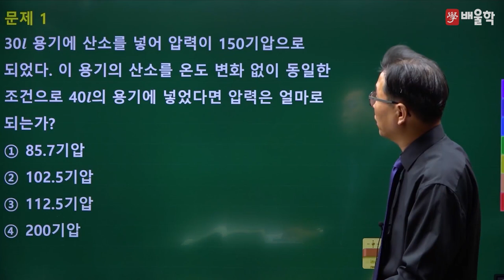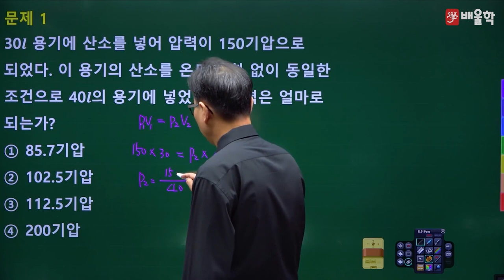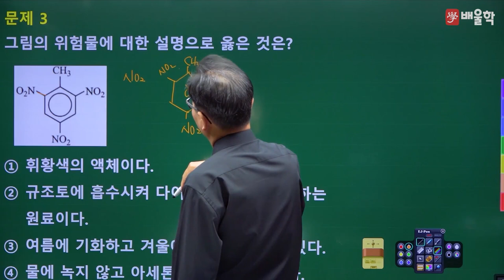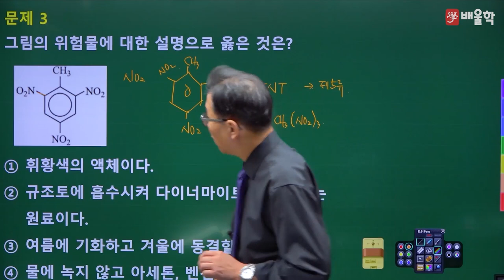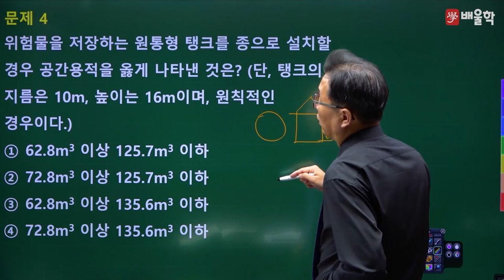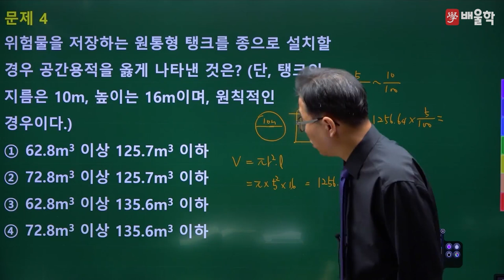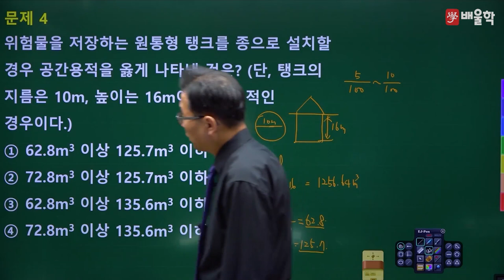[위험물기능장 필기] 2020년 68회 필기 기출 풀이 1 - 허판효 교수님